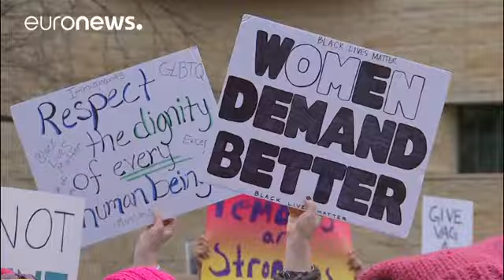Ουάσινγκτον: Κοσμοσυρροή στις «Πορείες Γυναικών» κατά της ατζέντας Τραμπ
Μαζικές διαδηλώσεις στις μεγαλύτερες αμερικανικές πόλεις σημάδεψαν την πρώτη ημέρα της θητείας του Ντόναλντ Τραμπ, ως προέδρου των Ηνωμένων Πολιτειών.

Nashville, Louisville, San Diego, St. Paul, Wichita, Chicago, Oklahoma, London, Los Angeles, NYC, Washington DC... WomensMarch Nick Bilton (@nickbilton) January 21, 2017

Επίκεντρο των κινητοποιήσεων με τίτλο «Πορείες Γυναικών» κατά της πολιτικής ατζέντας Τραμπ ήταν η Ουάσινγκτον.